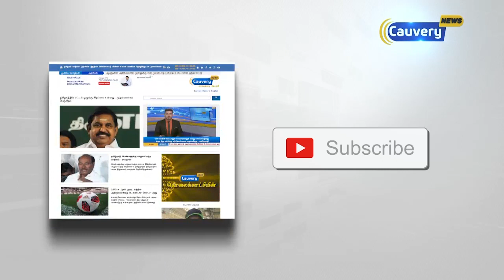பெட்ரோல்-டீசல் விலை உயர்வை கண்டித்து முழுஅடைப்பு போராட்டம் | Balakrishnan | CPI(M)